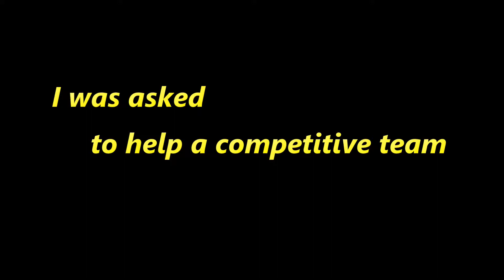TF2: Competitive Engineer Sub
A POV from a match I did for a team the other day.
If you want to play with me then join the Steam Group -